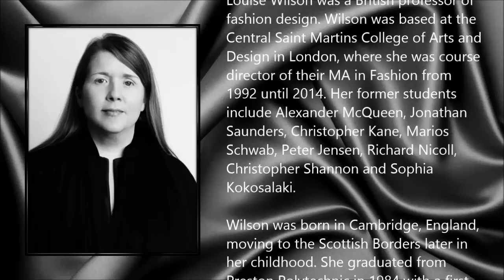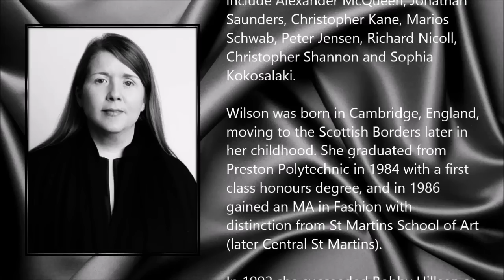Louise Wilson ● A Simple Tribute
Louise Wilson (23 February 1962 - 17 May 2014)